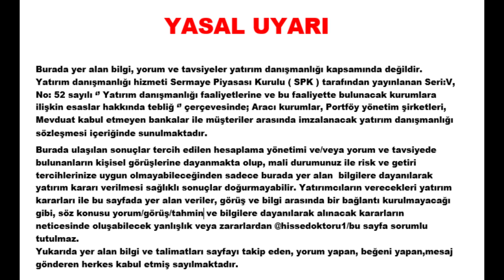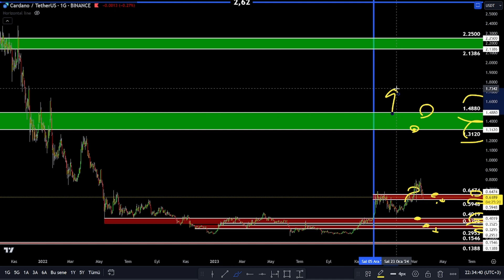ADA COİN ÖNEMLİ DESTEK VE DİRENÇ BÖLGELERİ